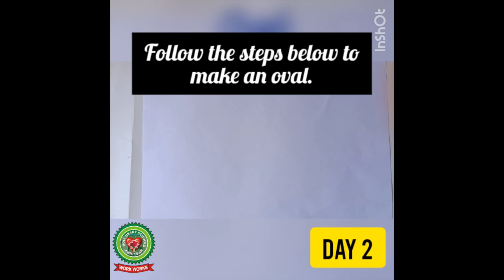How to draw fruits|Class 1|Holy Heart Schools|May 13 2020